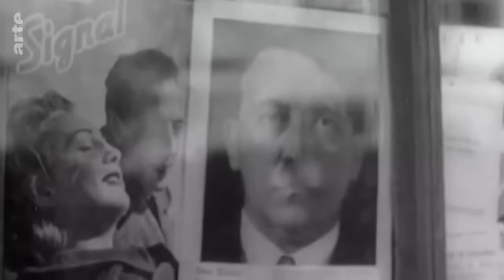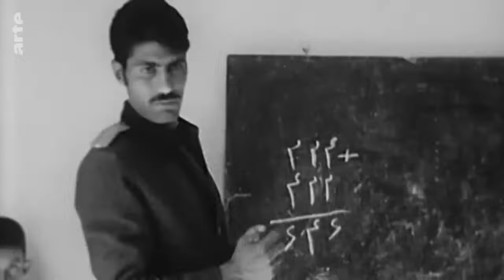Der Schah von Persien I Dokumentation I HD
Mohammad Reza Pahlavi der Letzte Schah von Persien.